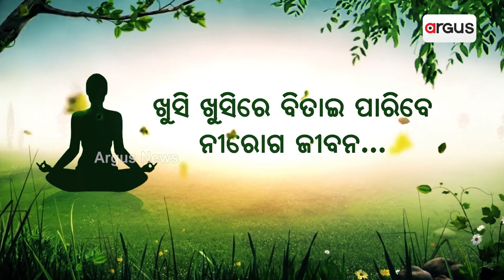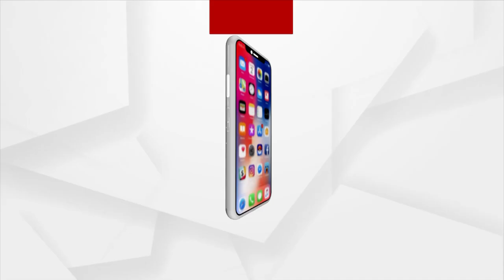ହାଇଟେକ ମେଡ଼ିକାଲରେ ପହଁଚିଲା ଓଡିଶା ଏଫସି ଦଳ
ହାଇଟେକ ମେଡ଼ିକାଲରେ ପହଁଚିଲା ଓଡିଶା ଏଫସି ଦଳ। ମେଡ଼ିକାଲ ତରଫରୁ ତାଙ୍କୁ ସ୍ୱାଗତ ସମ୍ବର୍ଦ୍ଧନା ଦିଆଯାଇଛି। ମେଡ଼ିକାଲ ପରିସରରେ ଥିବା ଫୁଟବଲ ପଡ଼ିଆରେ ଏକ ଛାତ୍ରଛାତ୍ରୀମାନଙ୍କ ସହିତ ଏକ ବନ୍ଧୁତ୍ବ ପୂର୍ଣ ମ୍ୟାଚ ମଧ୍ୟ ଖେଳାଯିବ। ଓଡ଼ିଶାର ଖେଳାଳି ମାନେ ହସ୍ପିଟାଲର ରୋଗୀଙ୍କୁ ଫଳ ବାଣ୍ଟିବା ସହିତ ଡାକ୍ତରି ଛାତ୍ରଛାତ୍ରୀଙ୍କ ସହ ଆଲୋଚନା କରିଛନ୍ତି. ।